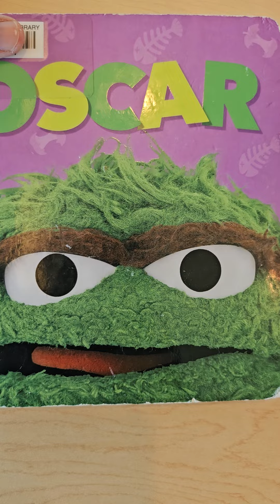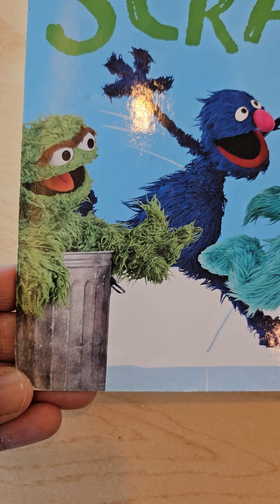OSCAR | Sesame Street | Abhigna patel | Ayansh daily masti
# # masti time  /
# evening masti  /
# Ayansh new panjabi voice  /
# AyanssIh new toys  /
# Ayansh playing with ball /
# Ayansh playing with cars 🚗  /
# Ayansh new parking  /
# Ayansh new toys alphabet  /
# Ayansh playing with sliders  /
# Ayansh playing out side  /
# Ayansh playing outside masti /
# Ayansh playing with clothes  /
# Ayaknsh  s1Dnew car /
# Ayansh new book 📖  /
# Ayansh new abc's /
# A6lyanshhh  buddy /
# Ayansh new toothbrush  🪥  /
# look at qmy baby girl and baby boy Ayansh  /
# Ayansh and Ayanshi /
# happy baby  / a
# Ayansh playing ball with his buddy  /
# chala jata hu kisi ki dhun mai /l0rkl
# Ayansh masti in the airport  🛫  /
# Cute Baby /
# Cute Baby Boy  /
# Little Buddy  /
# Little Cutie Pie /e
# pel2yr Old Masti /
# 2yr little Monster /0r02po0 at 10
# 2yr terrible activity  /
#  Ahmedabad no rickshaw vado  /
# Ayansh new bicycle  🚲  /
# Ayansh new turtles  🐢  toys /
# Ayansh helping mama /
# Ayansh playing with new squeezing ball  /
# Ayansh new teddy bear  🧸  /
# look at Ayansh reaction  😂  /
# new jj teddy bear with dipar  😃 /
# Ayansh car collection  /
# 1 little  2 little  3 little  buses  4 little  5 little  6
little buses  🚌  /
# Ayansh new yellow car 🚕
# Ayansh learn the colors with car and ball /
# my slippy baby /
# baby shark to do do /
# Ayansh playing with bloks
# Ayansh make the tower with blocks  /
# dhoom machale  /
# Ayansh new red car /
# Ayansh new Mickey Mouse shoes  👞  /
# Ayansh  new first 100 words cards /
# Ayansh new book first 100 words /
# Ayansh new 100 words book toys /
# Ayansh new my  bingo toys /
# Ayansh new tiger 🐅 cap /
# Ayansh new cocomelon